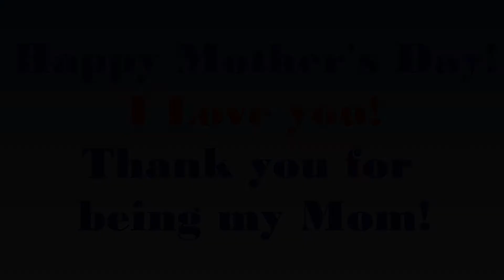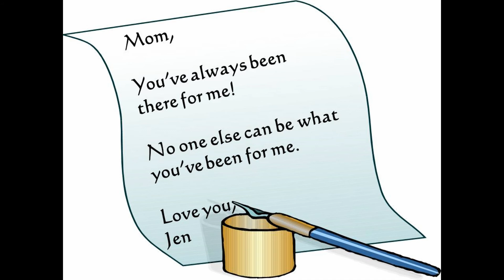Happy Mother's Day, Mom! (2012)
A little bit of love in the form of a video for my Mother on Mother's Day!  I LOVE YOU, MOM!

Song: Mama's Song
*Only a portion of the the song is used.